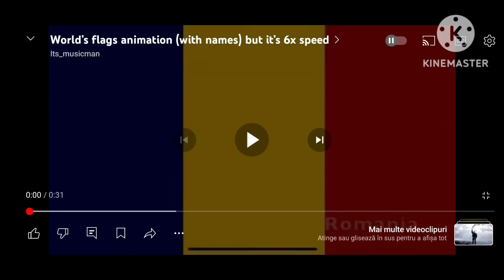Countries Than Hate TJJ Is Terrorist (User)